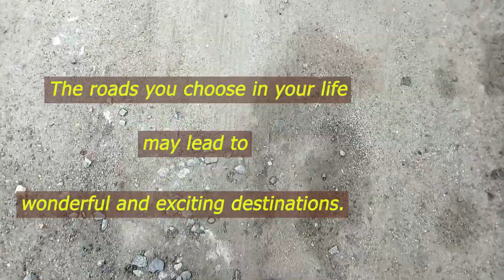Trust yourself!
Motivation tips ✨